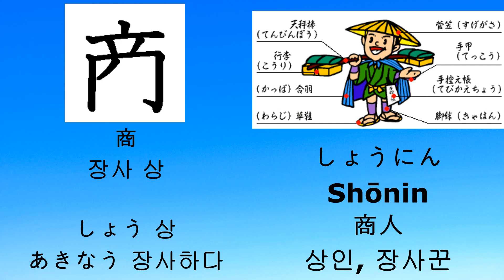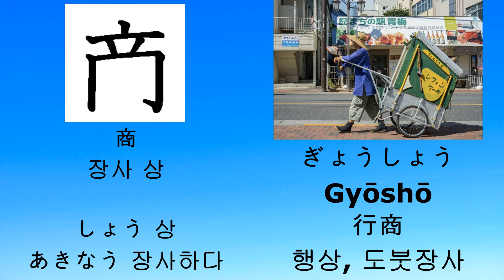69 [商-장사 상–N2]-[しょう 상-あきなう 장사하다]일본어 필수한자 JLPT시험대비 Junana 일본어